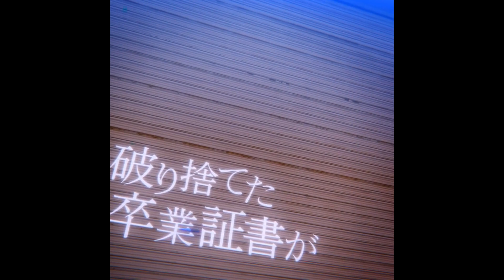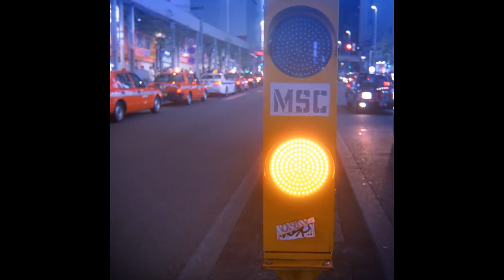【鳴花ミコト】「過去を喰らう」 【ボカロカバー】| 【MEIKA MIKOTO】「DEVOUR THE PAST」 【COVER】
VRP/Mixing/Mastering/Tuning: Kazumi